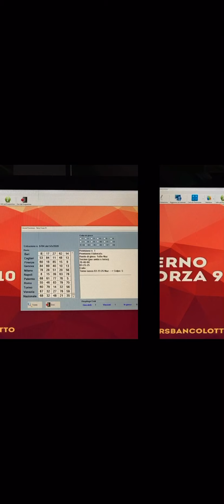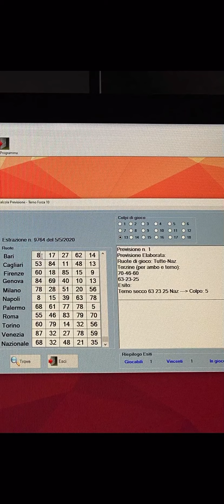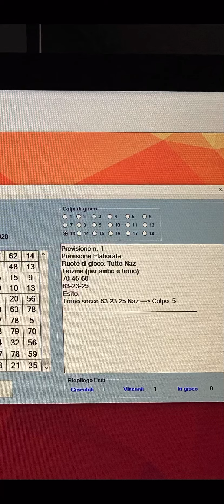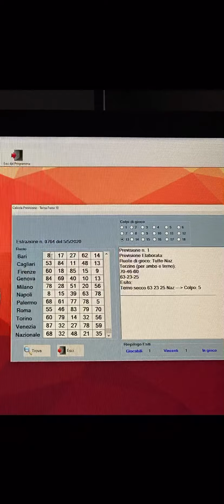CHE TERNI DAI MIEI SOTWARE!!